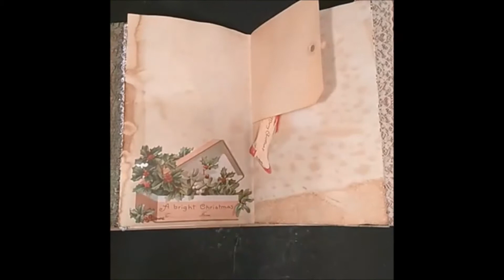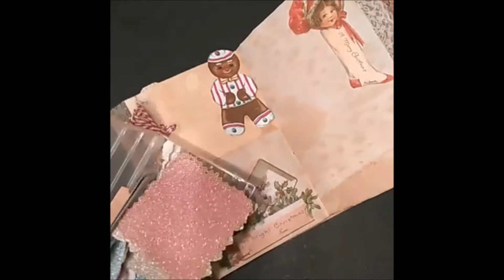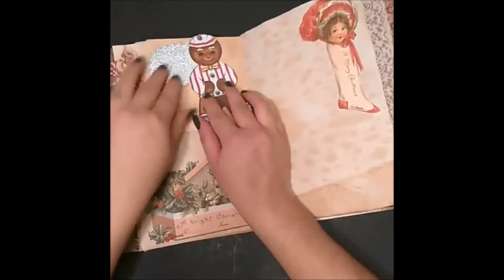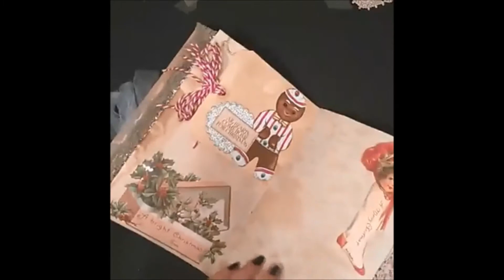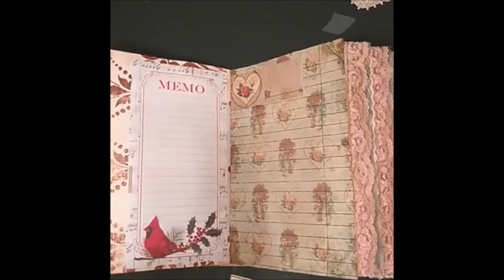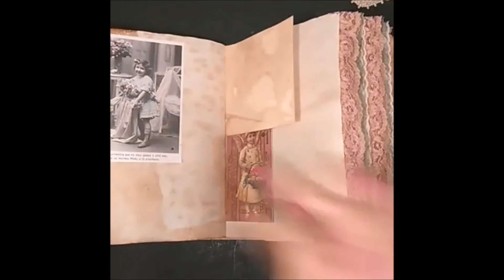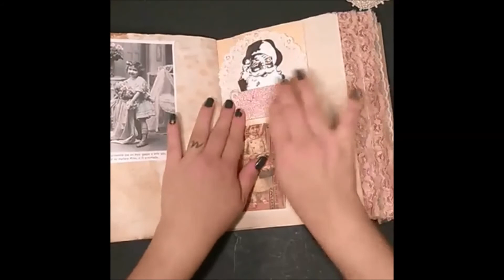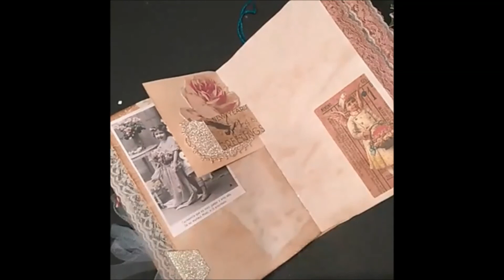Facebook Live 11/22 Christmas Junk Journal Tutorial Part 4: Decorating Page Ideas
Decorating Christmas List junk journal Part 6

Used Christmas List journal kit: